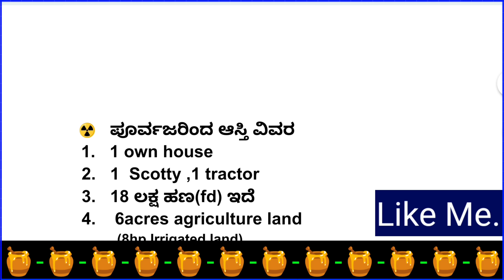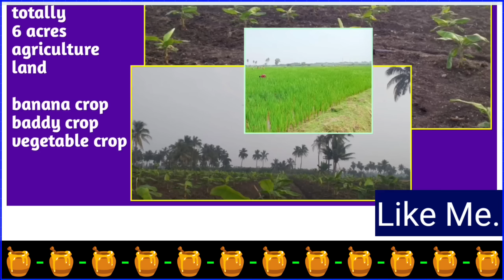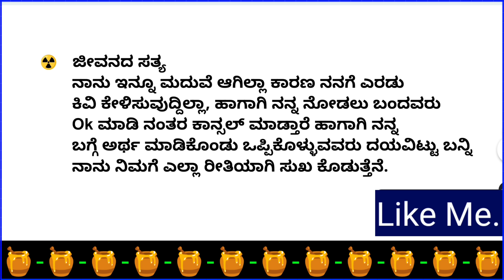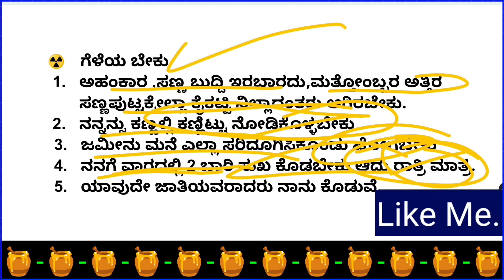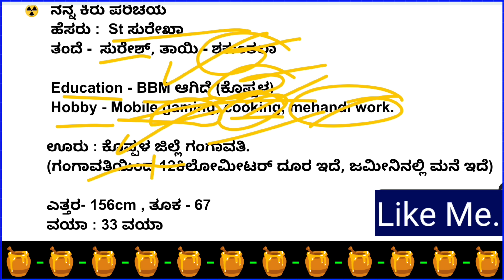42hp tractor,vara beku,mahindra475, 1000sqft north facing 2bhk house details